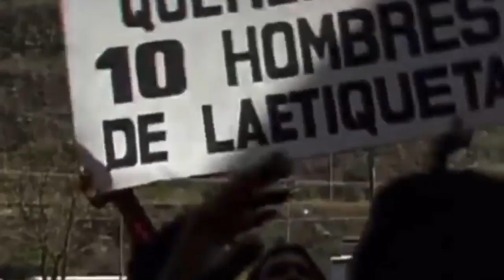Fallece el actor venezolano Carlos Villamizar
El actor venezolano CarlosVillamizar fallece a sus 85 años de edad este jueves, 17 de septiembre, en su residencia en la isla de Margarita, según informan usuarios de Twitter. Al momento de la publicación de esta nota se desconocen los detalles de su deceso.

Villamizar era muy reconocido en Venezuela por interpretar a Natalio Vega a quien llamaban ElHombreDeLaEtiqueta en la telenovela PorEstasCalles. También por otros tantos personajes en el mundo de la actuación como: Plácido Chacón en Cosita Rica, Robinson Sánchez en Ciudad Bendita y Don Diego Del Ávila en Angélica Pecado solo por mencionar algunos.